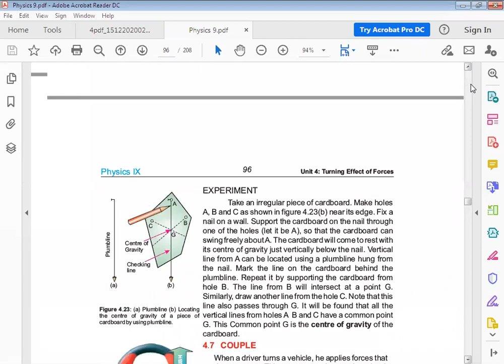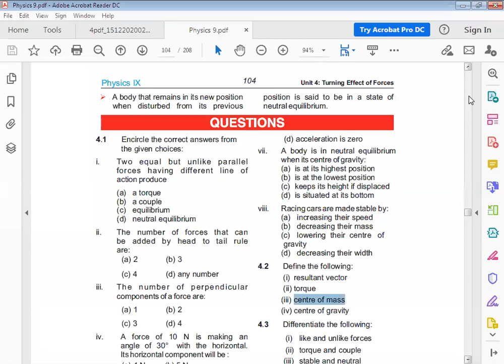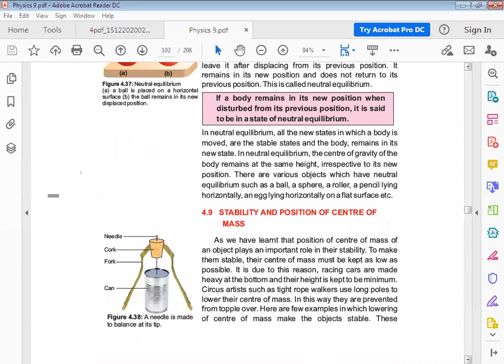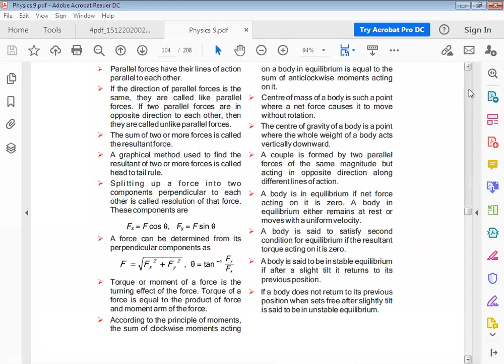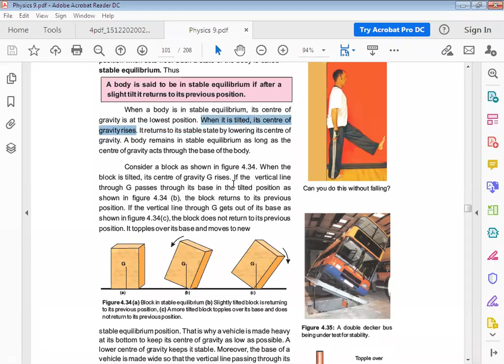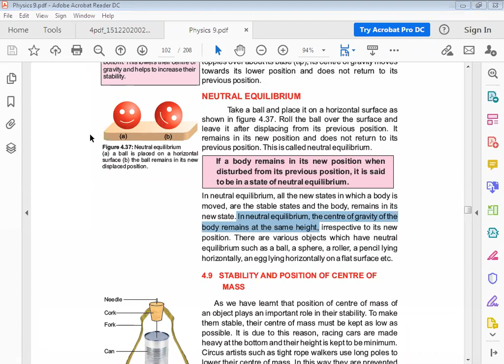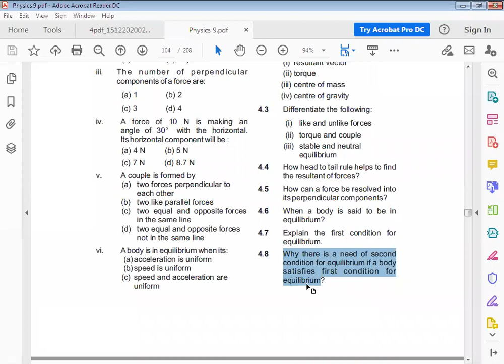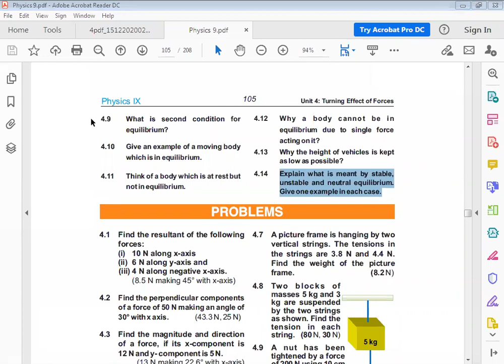PHYSICS Class 8th CH#4 Marking of Short questions 4 2 to 4 14 Page#104+105